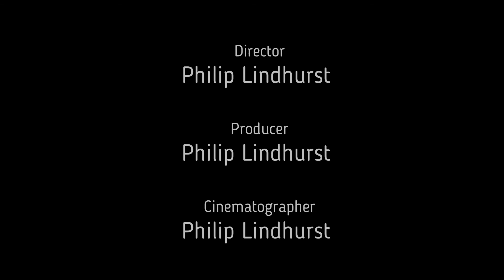Paddock Tours with Nick Catford From Subterranea Britannica 3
Paddock is the codeword for an alternative Cabinet War Room bunker for Winston Churchill's World War II government located in Brook Road, Dollis Hill, northwest London under a corner of the Post Office Research Station site. The name derives from the nearby Paddock Road NW2, in turn named for a nineteenth-century stud farm, the Willesden Paddocks, situated nearby.

The bunker was constructed in total secrecy in 1939 but only rarely used during the war, with only two meetings of the War Cabinet being held there. It was abandoned in 1944.

It comprises some forty rooms on two floors, is semi-derelict with original equipment abandoned and rusted, and a certain amount of water ingress which is kept at bay by an electric extraction pump.

Paddock was used after World War II by the Post Office for research and development and by the Post Office Research Laboratories Sports and Social Club. Paddock lay unused from when the Post Office moved to Martlesham Heath (Suffolk) and vacated the site in 1976 until Network Homes purchased the site (including Paddock) in 1997.

The bunker is owned by Network Homes, an affordable housing association which is responsible for the properties now occupying part of the former research station site above, and used to be open to the public two or three times a year, with free guided tours provided by volunteers from the Subterranea Britannica organisation. It featured on the Channel 5 programme, Underground Britain.

Churchill’s secret bunker really was a secret throughout World War Two (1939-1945).

There are War Rooms under Whitehall, where Churchill held cabinet meetings and slept but he also had another bunker, 40 ft below ground in sleepy Brook Road, Neasden in north-west London.

The bunker, codenamed Paddock, was an alternative to the Cabinet War Rooms at Whitehall, which would not have survived a direct hit. This bunker was deep enough to be completely bombproof. Paddock was meant to be Churchill’s last refuge if the World War 2 Battle of Britain had been lost. It was designed to accommodate the entire war cabinet and 200 staff.

Paddock was so secret, that Churchill only described it as “near Hampstead” in his memoirs. He used it just once for a war cabinet meeting because he thought it was too far away from the city and he found it rather damp.

The bunker was sold to Network Homes (then called Network Housing Association) in 1997 and we built social housing on the land above. We installed electricity and pumps, without which the bunker would be knee-high in water, and made it safe. These works cost £15,000. As a housing association our priority is developing good quality homes that people can afford, so it is not possible for us to recreate the bunker as it would have been in Churchill's day.

Start Title Paddock Tours with Nick Catford From Subterranea Britannica